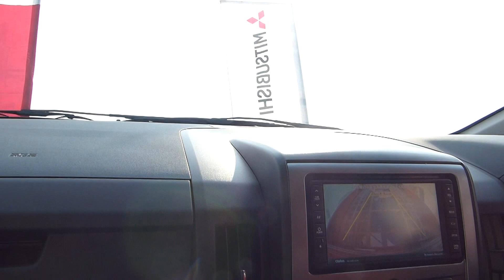すごいぞ！三菱デリカ 増岡浩のとなりで体験してみた。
西日本三菱ダイナミック商談会inコンベックス岡山　2014/3/9 ※　Panasonic LUMIX DMC-FZ200